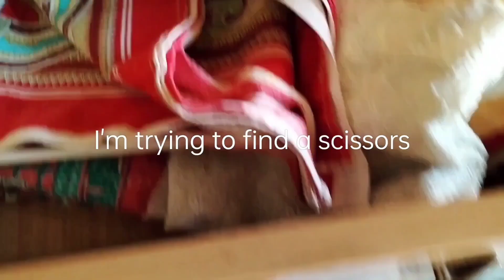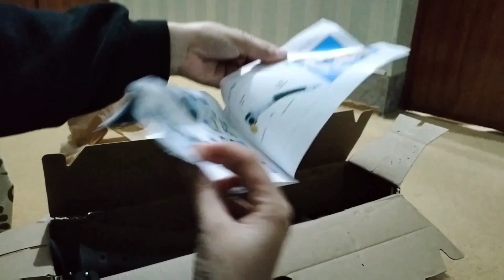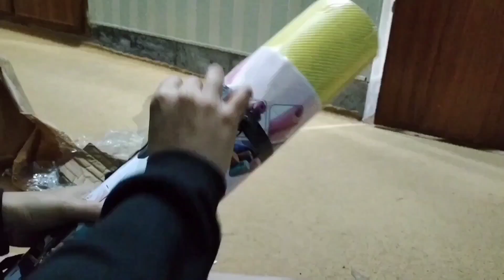Daraz shopping haul +daraz 12 12 sale review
Daraz shopping haul +daraz 12 12 sale review|online shopping vlog
Daraz shopping haul 🛍️viral products in affordable price